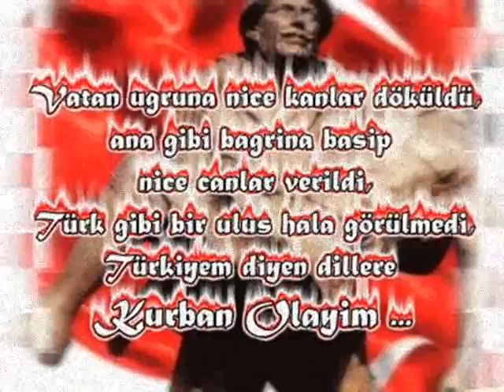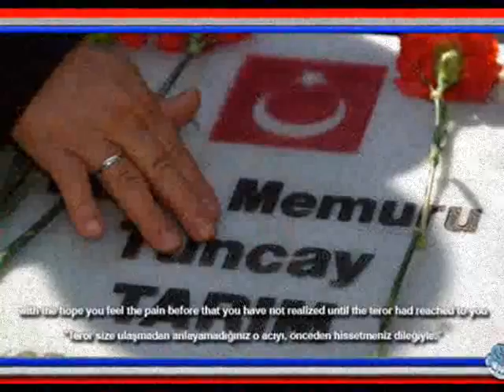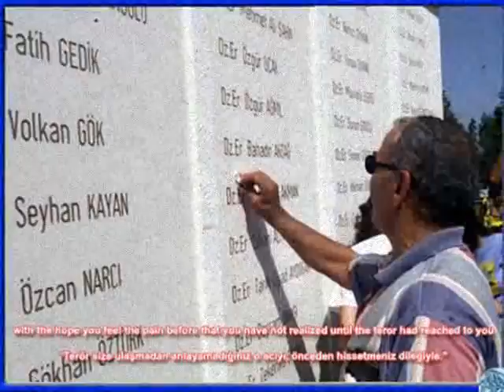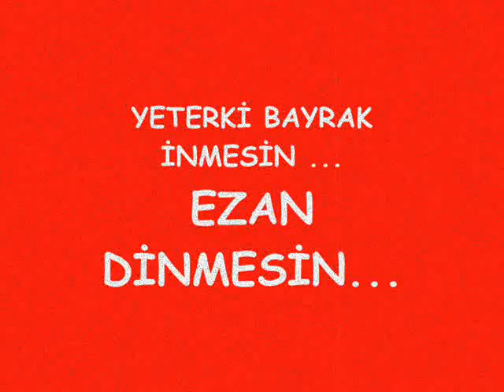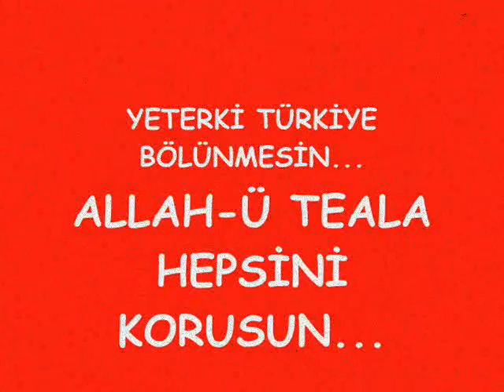ŞEHİTLER ANCAK UNUTULUNCA ÖLÜRLER...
BAYRAK İNMEZ...